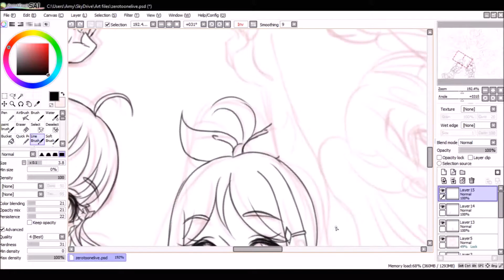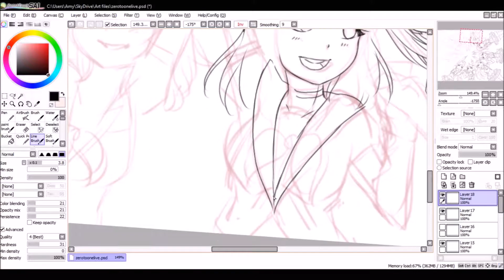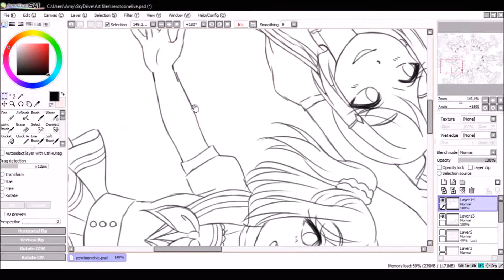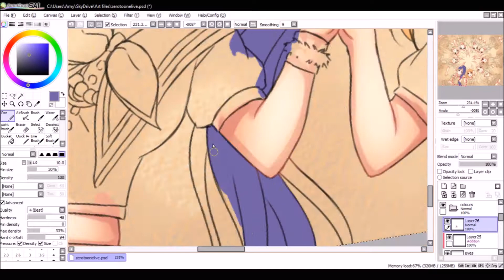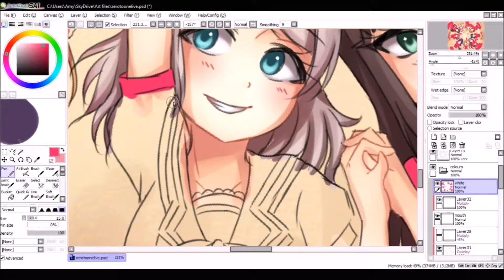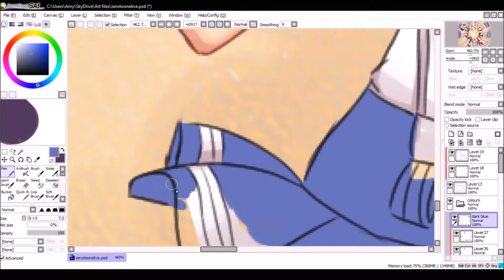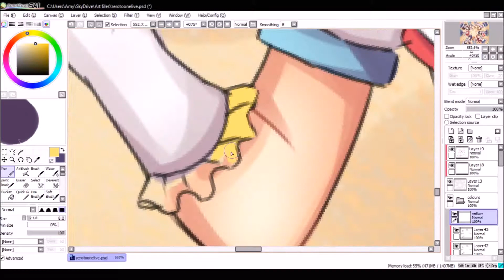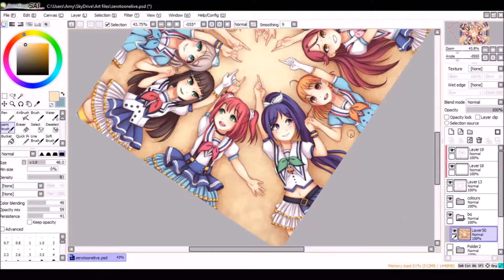Speedpaint: Aqours - Zero to One Fanart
Hello everyone~!
Here is my piece that I started for Aqours' First Live! This took me a while to finish lol, but I'm glad to have it done now~

Links~

Tools used:

OBS Studio